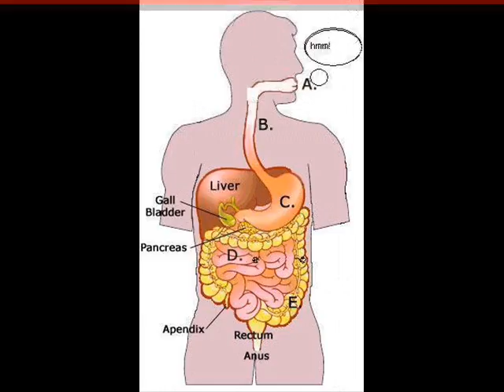Lego Pepsi Cormercial 2009 Made by Legodude2000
A fake lego pepsi cormercial i did. ENJOY!
Credits-
Pictures found in:
Google Images

Effects and picture editing:
Microsoft Paint

Everything done by
Legodude2000

2009@